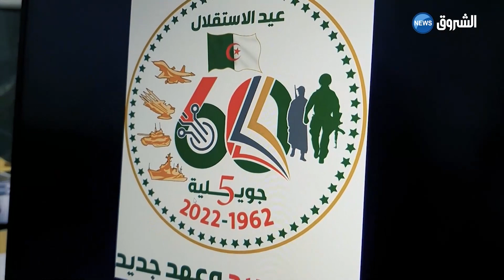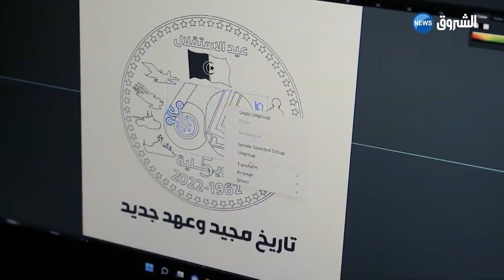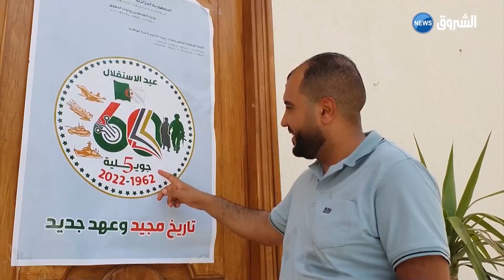عبد المالك زلاقي.. مصمم شعار عيد الاستقلال